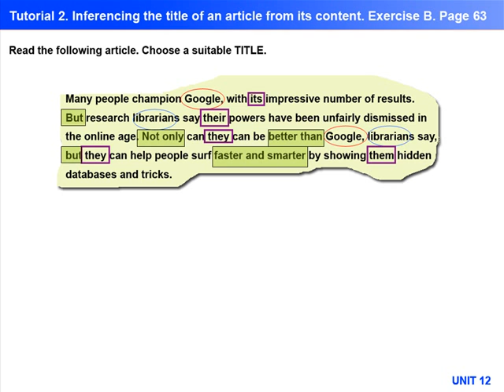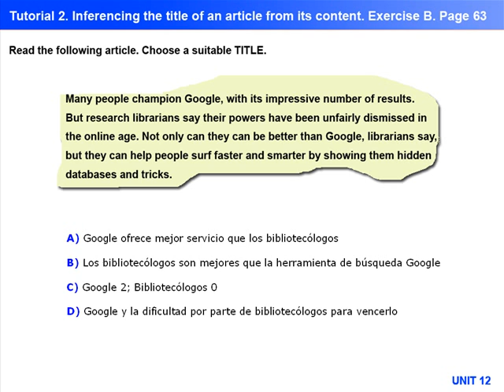Exercise B. Unit 12. Page 63